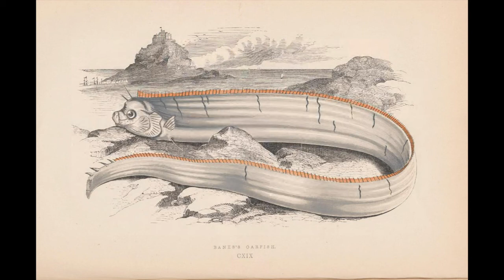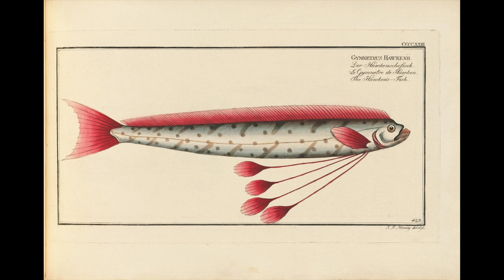Gadam o Zwierzętach Podcast - Odcinek 15 - Wstęgor królewski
Oto prawdziwy potwór z głębin, którego pojawienie się na brzegu ma zwiastować trzęsienie ziemi, którego obrażenie może skutkować końcem połowów śledzi, którego marynarze mylili z wężem morskim... czyli wstęgor królewski :) Czy ryby mogą być interesujące? Przekonajcie się sami! A jakby co to na aliexpress możecie kupić takiego pluszaka xD

Gość tego odcinka był requestowany przez jednego z fanów podcastu :)

Możecie mnie słuchać na Spotify i Youtube.